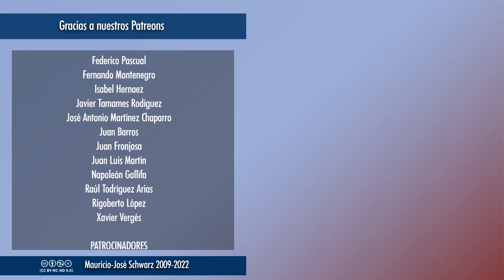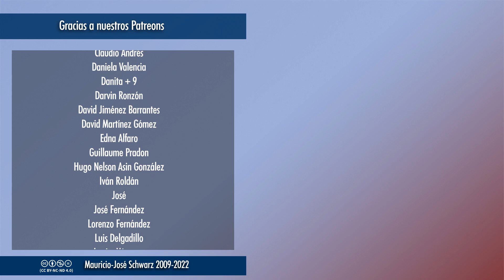EVCT Si el voto no es universal y secreto, no hay democracia efectiva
Sobre la peligrosa idea de que sólo voten las personas con determinada posición social, económica o educativa.
Vídeos temáticos los miércoles a las 18:00